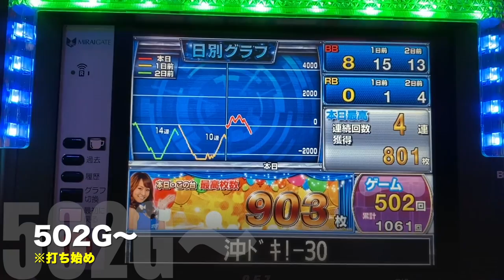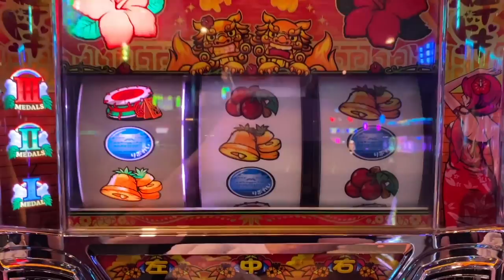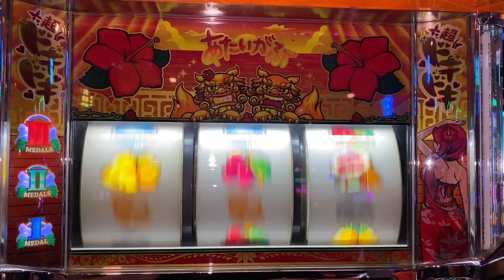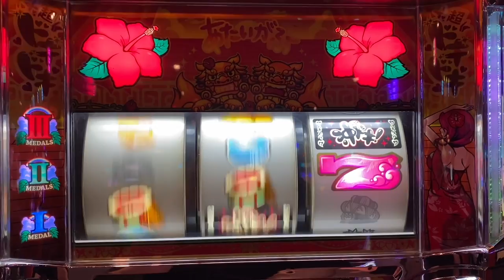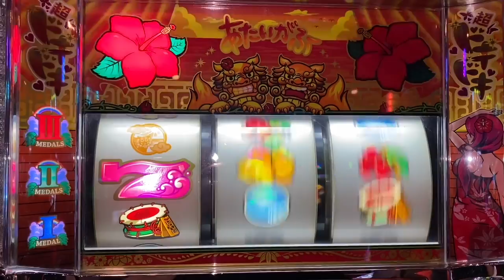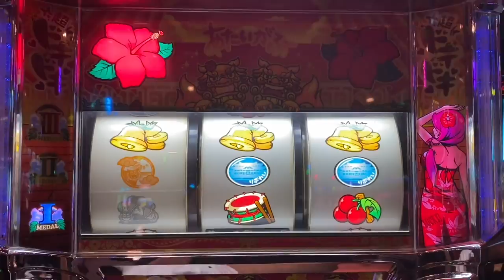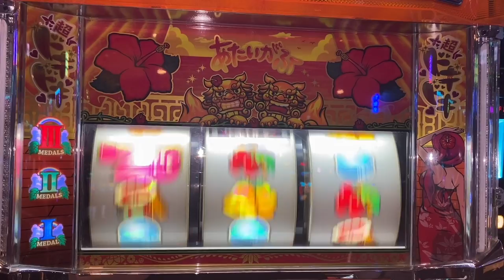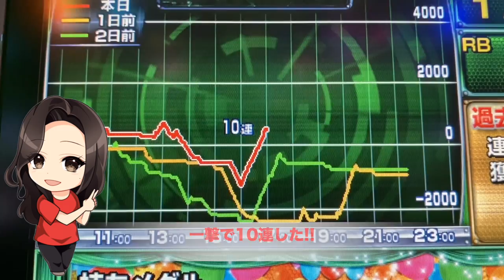【沖ドキ】天井狙いしたらガチでヤバかった